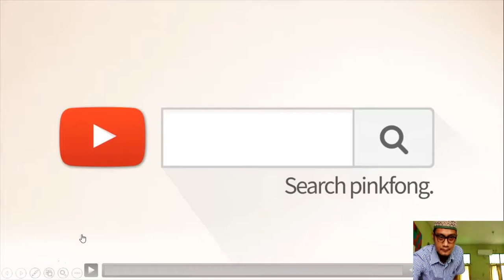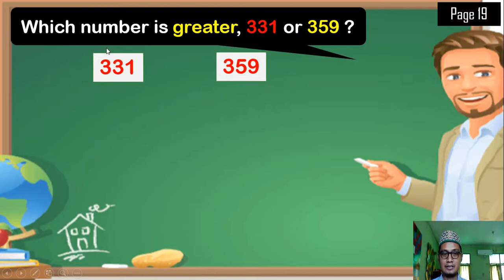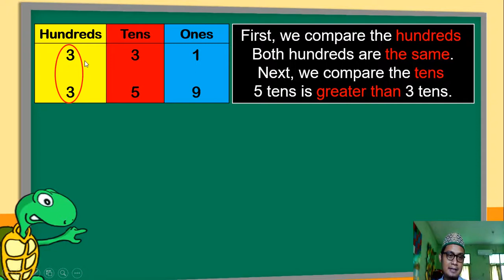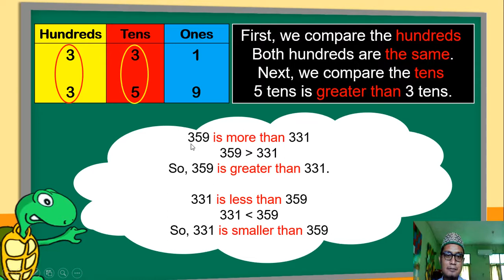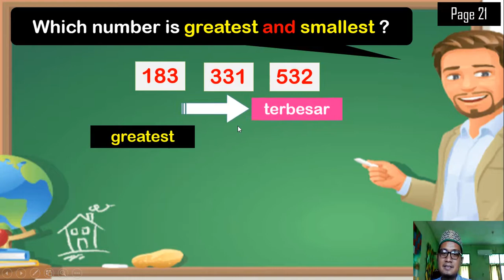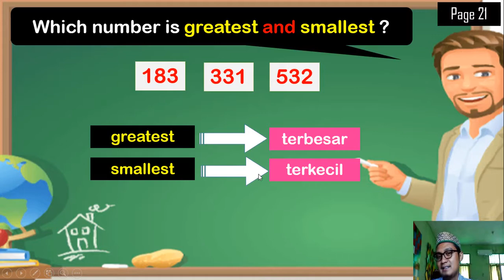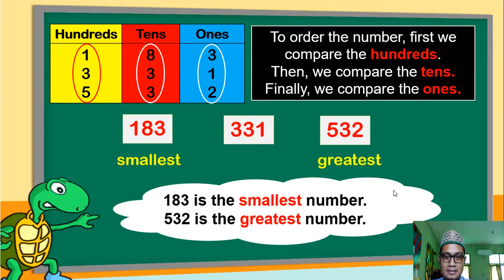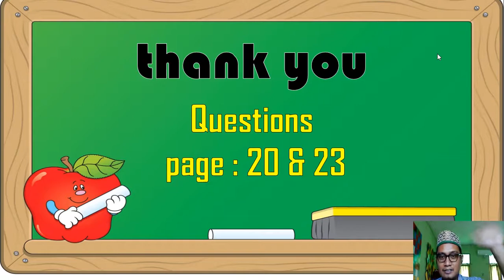Meet 6 (Math English Grd 2)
Compare Numbers